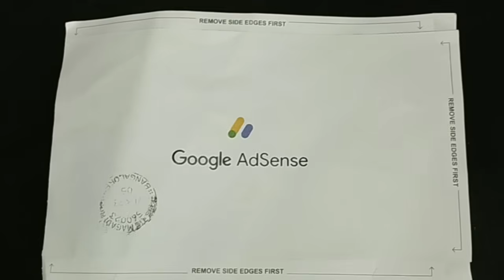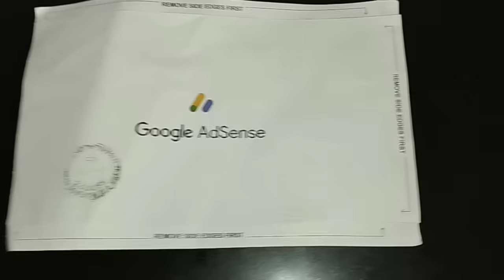11 ಶುಕ್ರವಾರದ ವ್ರತ, 3ನೇ ವಾರಕ್ಕೆ ನನ್ನ ಬೇಡಿಕೆ ಈಡೇರಿದೆ, ಕನಸೋ, ನನಸೋ, ಗೊತ್ತಾಗುತ್ತಿಲ್ಲ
11 ಶುಕ್ರವಾರದ ವ್ರತ, 3ನೇ ವಾರಕ್ಕೆ ನನ್ನ ಬೇಡಿಕೆ ಈಡೇರಿದೆ, ಕನಸೋ, ನನಸೋ, ಗೊತ್ತಾಗುತ್ತಿಲ್ಲ  ‎@gelathi

ಪ್ರಿಯ ಸ್ನೇಹಿತರೇ ವಿಡಿಯೋ ಪೂರ್ತಿ ನೋಡಿ ಇಷ್ಟವಾದರೆ
ಸಪೋರ್ಟ್ ಮಾಡಿ🙏🙏